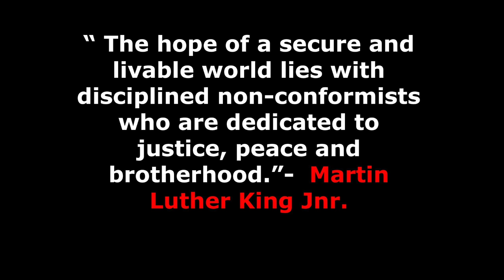How inmates are helping to stop crime from inside prison | Peter Ouko | TEDxKamitiPrison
Peter Ouko is an inmate at Kamiti Prison in Nairobi, where his is serving a life sentence after it was commuted from a death sentence in 2009. He has received a diploma in Common Law from the University of London from inside prison, and founded the Crime Si Poa (Crime is Not Cool) initiative, which works with high-risk communities and discourages crime throughout Kenya.

Peter Ouko has been at Kamiti Prison for the last 17 years for alleged murder of his wife, a crime he says he did not commit. Ouko says crime is sometimes attractive, and the reason he set up ‘Crime Si Poa’ to discourage young people from becoming criminals.